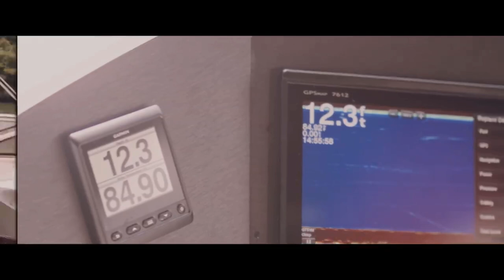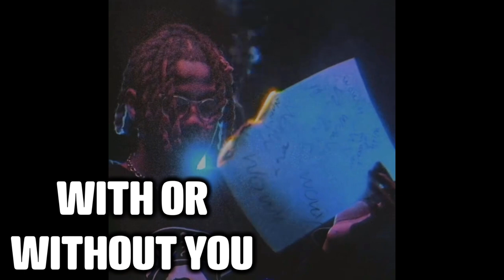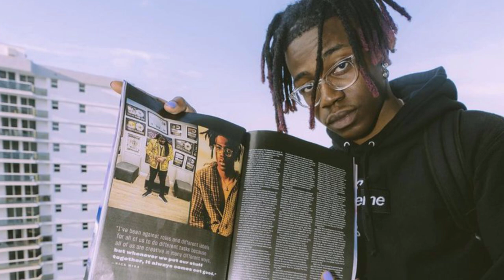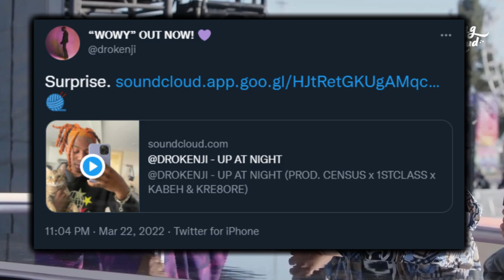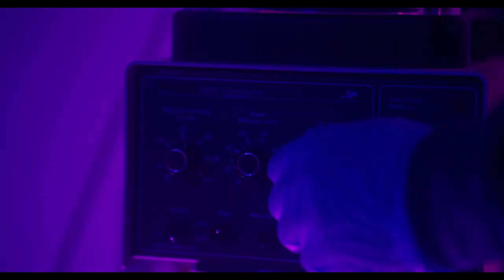Dro Kenji: The Future of Internet Money (Documentary)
Dro Kenji is the future of Internet Money artists in my opinion. Watch this mini-documentary to see why I think that.